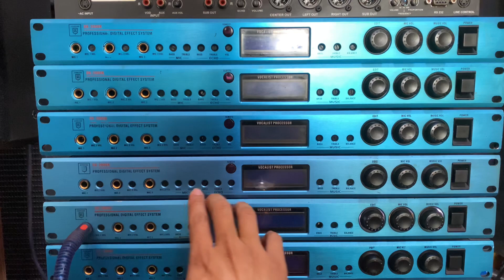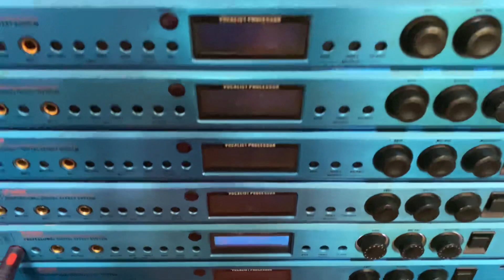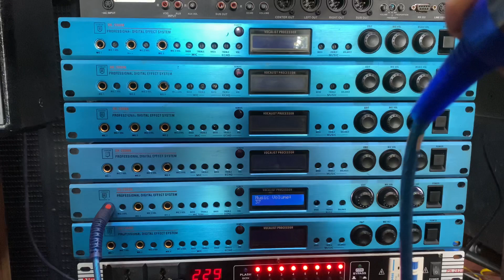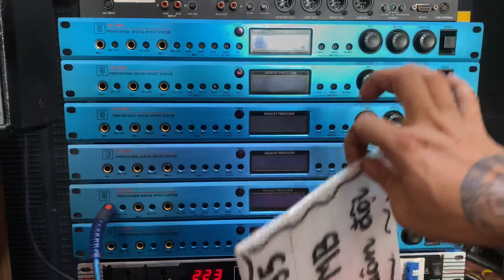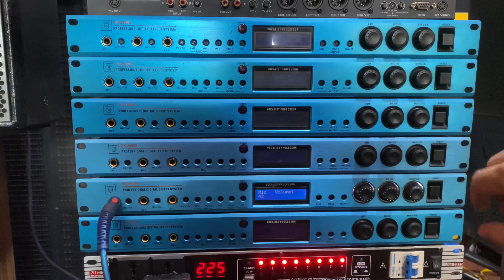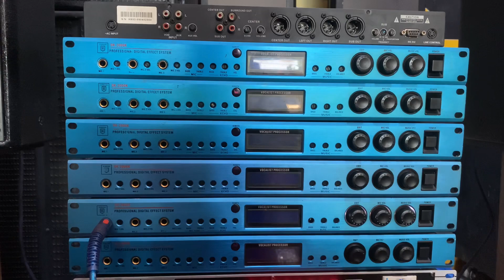🛑 Vang Cơ Lai Số DK - 2000K Chip Mỹ - Chống Hú Cực Tốt | quân audio ☎️ 0982.83.86.95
✅ vang cơ lai số cực hay giá rẻ
- Chíp Mỹ - bộ chống hú rời
✅ giá : 1tr250k bao ship
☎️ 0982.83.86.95